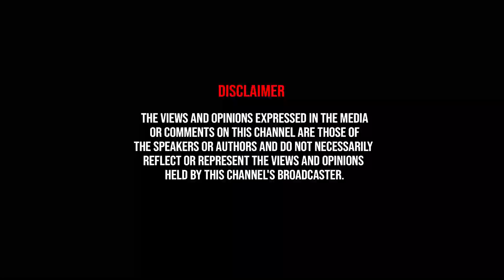CAPTAIN MILLER-ன் தாக்குதல் நடப்பதற்கு முந்தய நாள்., - Mugil வெளிப்படை பேட்டி | Exclusive Interview